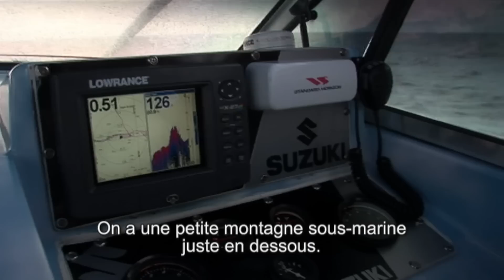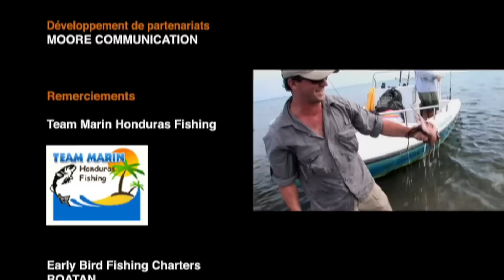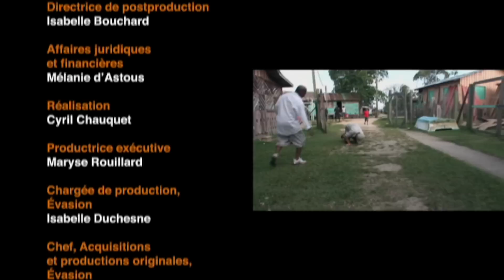HONDURAS - Partie 2 - Mordu de la Pêche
Dans cette deuxième partie d'épisode, MORDU DE LA PÊCHE vous propose la suite du voyage de Cyril au Honduras avec notamment la pêche d'une raie qui vire au drame...